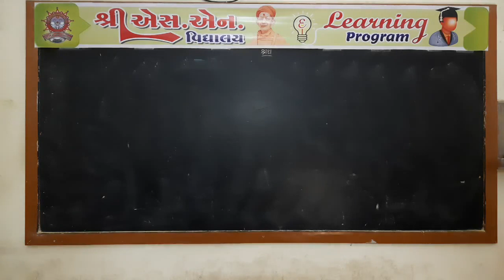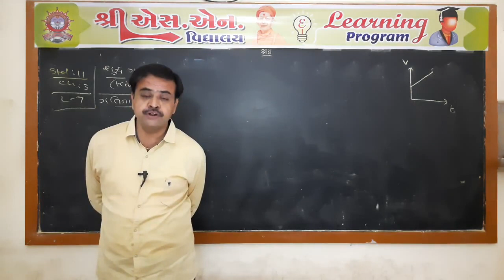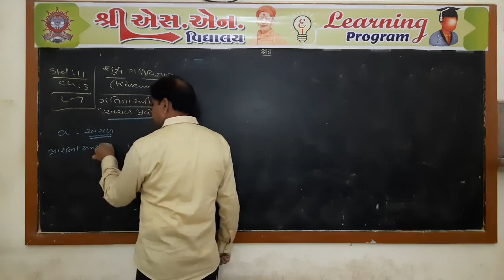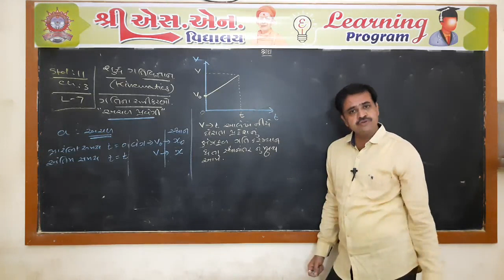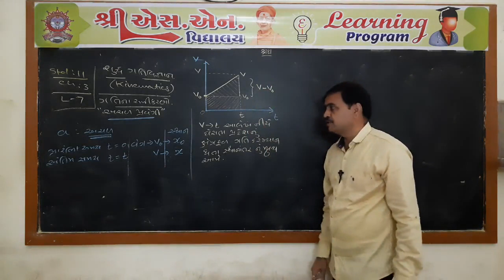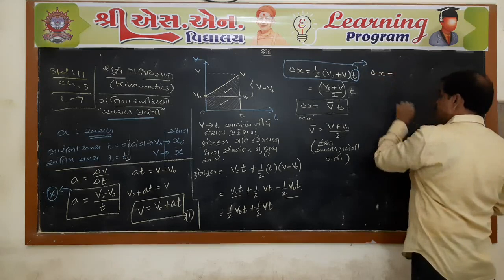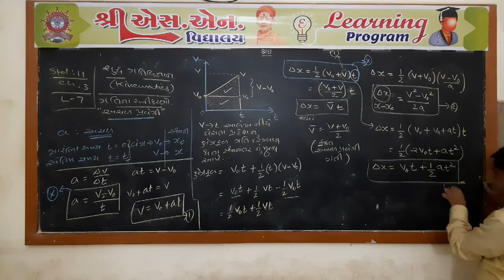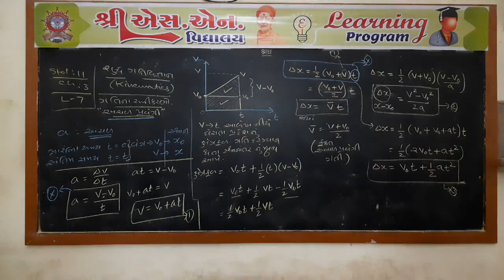Std. 11-Sci : Physics, Chap. : 3, Part-7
ધોરણ : 11-Sci
વિષય : ભૌતિક વિજ્ઞાન
પ્રકરણ : 3 - સુરેખપથ પર ગતિ
શિક્ષક : પિનાકીન સર
રજૂકર્તા : શ્રી એસ.એન. વિદ્યાલય - સુરેન્દ્રનગર